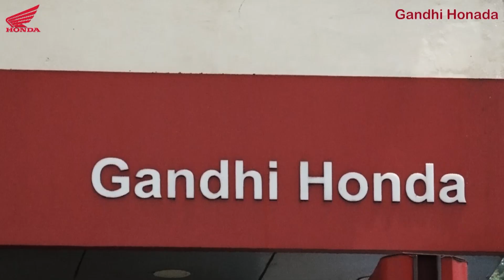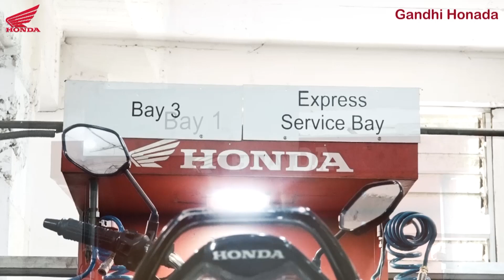कोकणची तहान भागवून मग मराठवाड्याला पाणी द्या - ना. उदय सामंत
पत्रकार सुनील साळवीकृत
👉मराठवाड्याला पाणी द्यायला विरोध नाही
👉आधी कोकणातील पाण्याचे दुर्भिक्ष्य दूर करा
👉मुख्यमंत्र्यानी कोकणला प्राधान्यक्रम द्यावा
👉म्हाडा अध्यक्ष ना. उदय सामंत यांची भूमिका